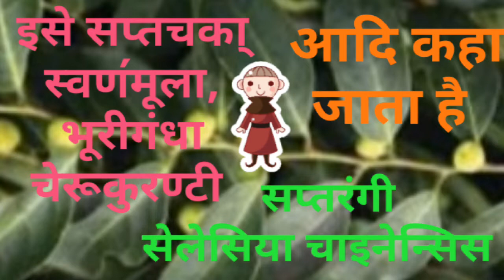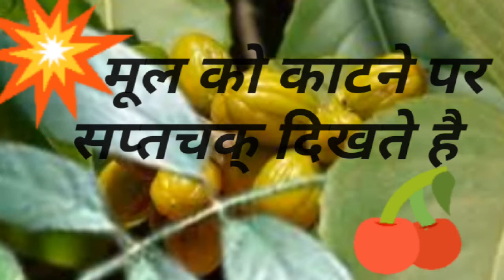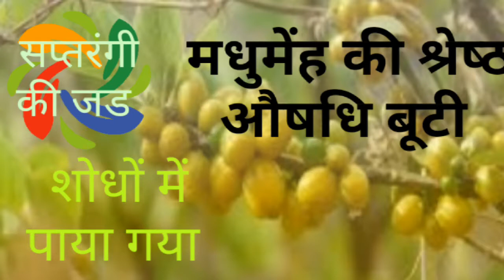full information of saptarangi plant | सप्तरंगी | सप्तरंगी के फायदे |सतरंगी की पहचान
इस वीडियो में सप्तरंगी के पौधे की पूरी जानकारी लेकर आए हैं कि इसके पौधे की क्या पहचान है , पत्र, फल, फूल बीज, जड़ आदि कैसे होते हैं , कैसे दिखते हैं तथा उनके क्या-क्या फायदे हैं , किन-किन रोगों में इसका उपयोग किया जाता है आदि सवालों के बारे में बात करने जा रहे हैं । तो दोस्तों वीडियो को पूरा देखें  और वीडियो में दी गई जानकारी प्राप्त करें ।  दोस्तों बताए गए प्रयोगों , जड़ी बूटियों का प्रयोग करें , चिकित्सक की सलाह से करें और अपने व अपने परिवार के स्वास्थ्य की रक्षा करें । अगली विडियो मे फिर मिलते है एक और अद्भुत जड़ी बूटी के बारे में जानकारी लेकर ।  तब तक के लिये नमस्कार।
 जय हिंद।
जय आयुर्वेद।